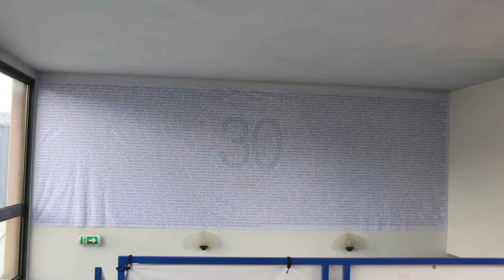Les 30 Ans de l'ESTA (vue du ciel)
Les 30 ans de l'ESTA filmé par un drone.
30 années d'expertise et d'excellence que nous avons célébré lors de la soirée "anniversaire" de l'ESTA, le 4 juin 2016.